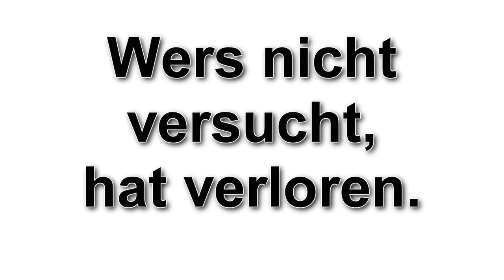REMATCH! AGATHE und SIEGFRIED! HABEN WIR EINE CHANCE? ▪ Randomizer, Nuzlocke ▪ Pokemon Feuerrot #55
• Pokemon Feuerrot [Deutsch/German/LetsPlay]
• Kommentare und Bewertungen gern gesehen!
• Miiverse: Cornel_Tom
• Skype: Cornel_Tom
• Steam: thecornellp

⇒ Kommentiertes Gameplay von Cornel (2014)

★Regeln meiner Nuzlocke Challenge★
⇒ Es darf immer nur das ERSTE Pokemon auf einer Route gefangen werden.
⇒ Besiegte Pokemon dürfen nicht mehr verwendet werden (Friedhof-Box)
⇒ Kampfstil von Wechsel auf Folge.
⇒ Gespielt wird OHNE Heilitem-Regel (Durch Randomizer schon schwer genug)
⇒ Es gibt nur die ersten 151 Pokemon.